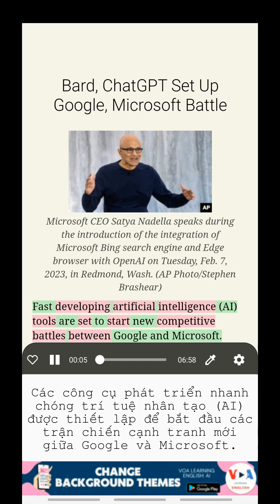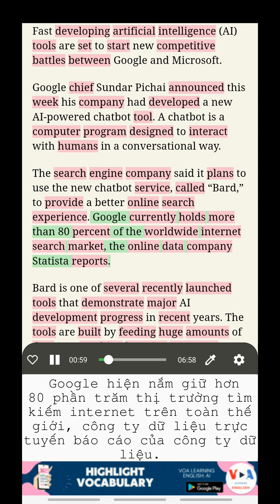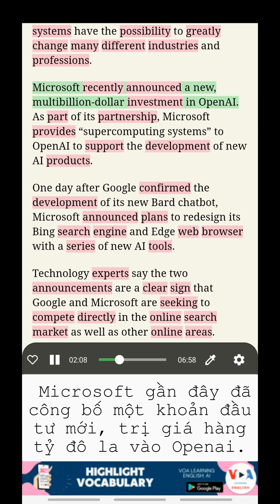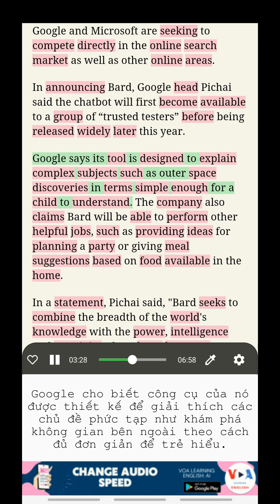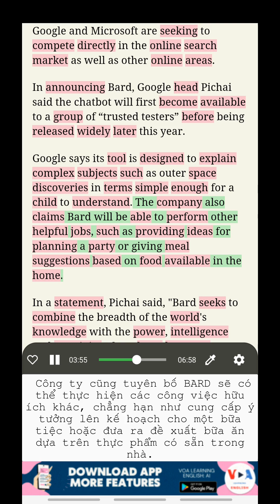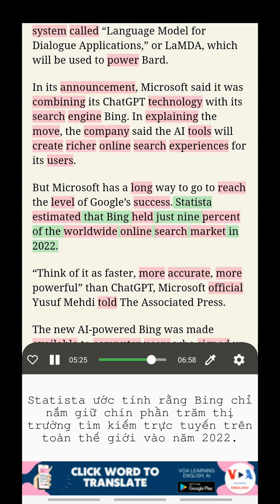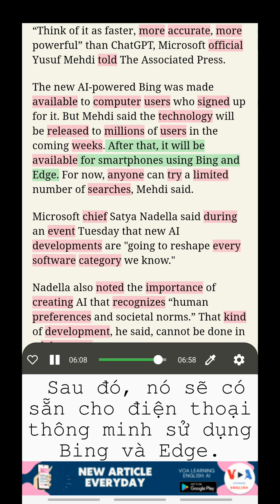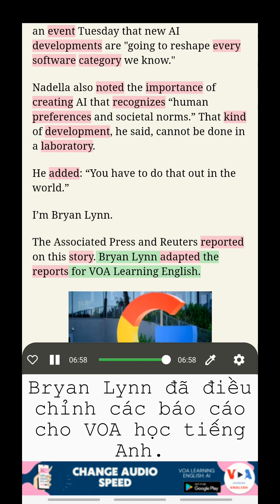Học tiếng Anh cùng VOA: Bard, ChatGPT Thiết lập Google, Microsoft Battle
Học Tiếng Anh song ngữ Tiếng Việt
Tiêu đề: Bard, ChatGPT Thiết lập Google, Microsoft Battle (Bard, ChatGPT Set Up Google, Microsoft Battle)
Các công cụ trí tuệ nhân tạo đang phát triển nhanh chóng sẽ bắt đầu cuộc cạnh tranh mới giữa Google và Microsoft. Tuần này, Google thông báo họ đã phát triển một công cụ hỗ trợ AI mới có thể so sánh với một hệ thống được xây dựng gần đây bởi OpenAI do Microsoft hỗ trợ.

Nghe TIN TỨC VOA, Học tiếng Anh với bản dịch, Học từ vựng trong ngữ cảnh, Học tiếng Anh với phụ đề kép

Mở khóa những tính năng tuyệt vời này bằng cách tải ứng dụng của chúng tôi từ liên kết dưới đây